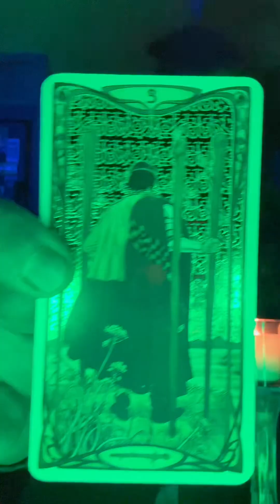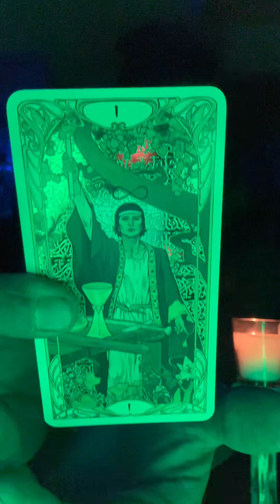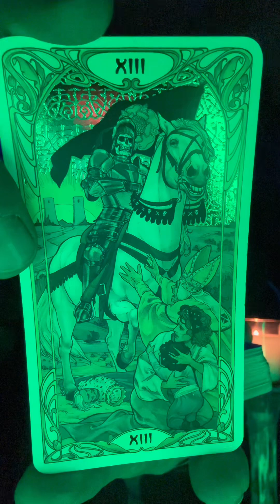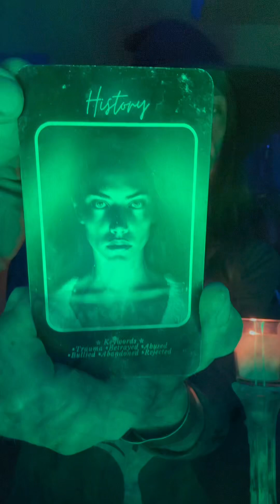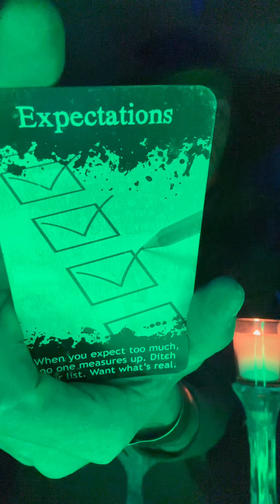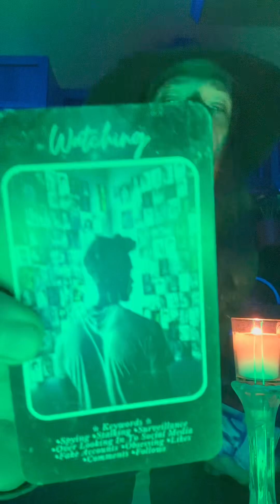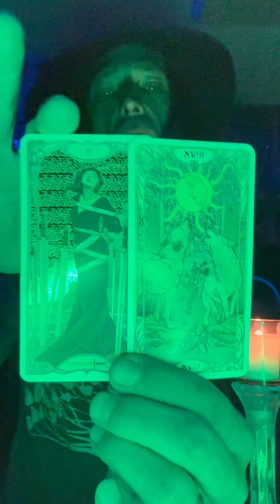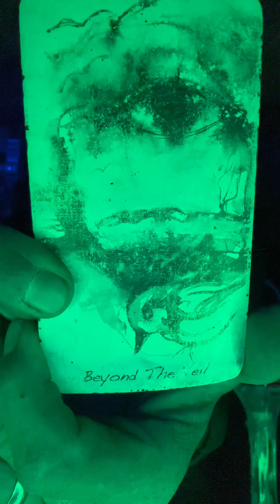Timeless Scorpio Energy “It’s Time!”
To Book a Tarot Reading, Holographic Healing, Telekinesis Class, or any other service or class send a text to or email

Services:
Tarot Readings
Evidential Mediumship’s
Chakra Scans & Activations
Holographic Healing
Reiki
Twin Flame Reading
Spell Work

Classes:
Telekinesis
Divination
Reiki
Holographic Healing
Silencing the Mind
Mastering the Emotions
Quantum Jumping
Basic Fundamentals of Energy Manipulation
Astral Projection